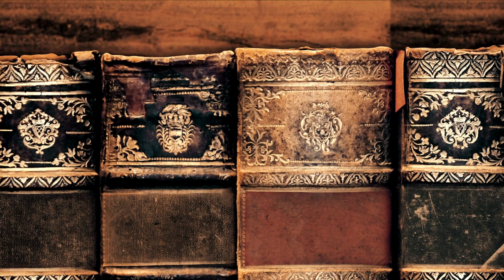Poe's Magic Club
🎩✨ Calling All Magicians and Enthusiasts! ✨🎩
Are you ready to amaze and be amazed? Poe's Magic Club is holding auditions for new members! We're looking for individuals passionate about the art of magic, whether you're a seasoned illusionist or just starting out with a deck of cards.

What to Expect:
- A welcoming environment for all skill levels
- A chance to showcase your best trick or routine
- Opportunities to meet and network with fellow magic enthusiasts and world-class conjurers

How to Prepare:
- Bring any props or equipment you need for your performance
- Prepare a 10-minute routine that best showcases your skills
- Be ready to share your passion for magic and why you want to join Poe's

Magic Club

Benefits of Membership:

- Access to exclusive workshops and events
- A community of supportive peers and mentors
- Opportunities to perform at club events and showcases, including for Poe's Magic Theatre!

Don't miss this chance to be part of a magical community! Whether you're into close-up magic, stage illusions, mentalism, or just love the wonder of magic, we want to see what you've got!

🔮 Spread the word and let's make some magic happen at Poe's Magic Club! 🔮